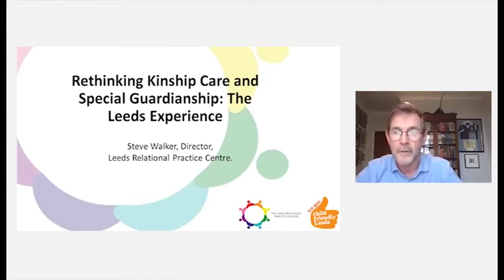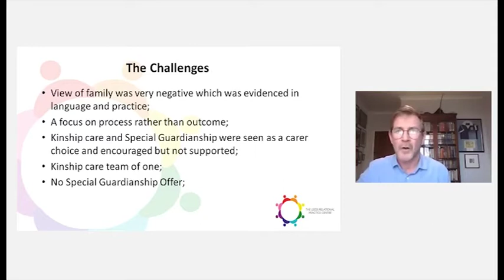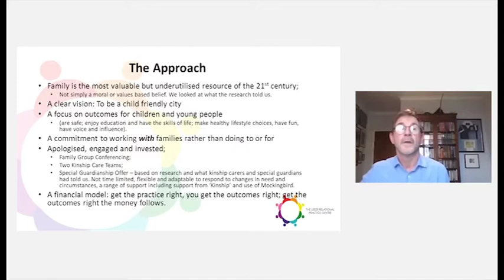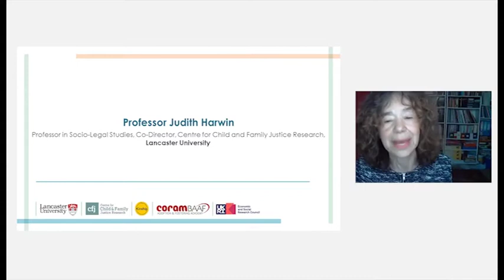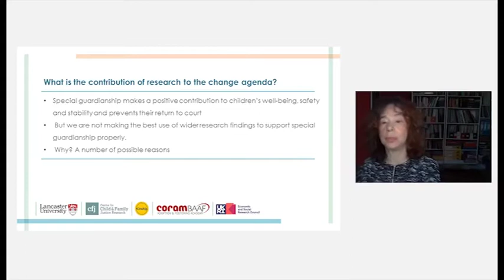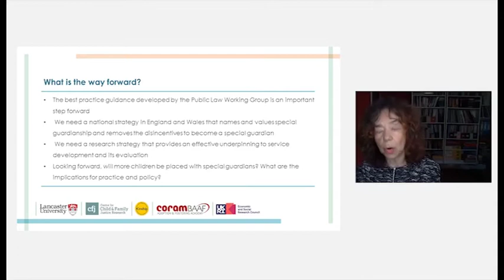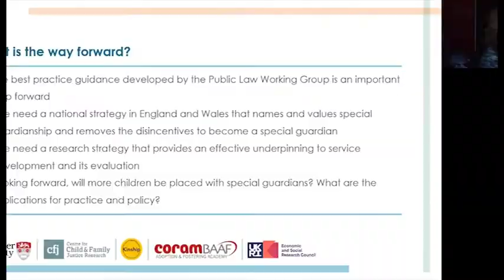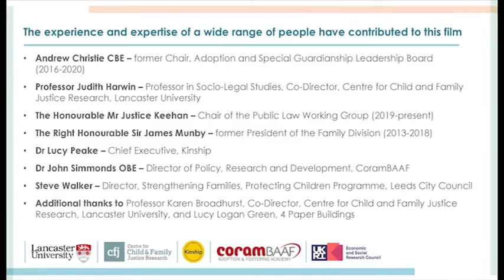Special guardianship- an agenda for change: webinar held on March 15, 2021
Over the last decade there has been a remarkable change in the use of special guardianship. It has become the main route for children out of the care system following care proceedings, overtaking adoption. But practice and policy have not yet aligned themselves to the implications of this transformation.

The Centre for Child and Family Justice Research at Lancaster University, Kinship and CoramBAAF organised this webinar. It focused on what changes are needed in special guardianship and how they may be implemented.

Guest speakers and panellists included:
• Sir Andrew McFarlane, The President of the Family Division
• Josh MacAlister, Chair of the Independent Children’s Social Care Review
• Krish Kandiah, Chair of the Adoption and Special Guardianship Leadership Board
• Maxine Campbell, special guardian and Project Worker, Kinship
• Steve Walker, Director of Strengthening Families, Protecting Children Improvement Programme, Leeds City Council
• Professor Judith Harwin, Professor in Socio-Legal Studies, Lancaster University
• Lucy Peake, Chief Executive, Kinship
• John Simmonds, Director of Policy, Research and Development, CoramBAAF
• Mr Justice Keehan, Chair of the Public Law Working Group

The webinar was also the occasion to launch the new training film Special Guardianship - an Agenda for Change . It provides the views of sector leaders on the issues that need to be addressed in establishing an agenda for change. It is a sister film to The First Day of Forever: becoming a special guardian Both films were made in partnership between the Centre for Child and Family Justice Research, Lancaster University, Kinship, and CoramBAAF and funded by the Economic and Social Research Council, produced

We have provided timings for viewers who wish to watch particular sections of the webinar.

00:00 Introduction to the webinar and trailer from The first day of forever
07:30 Opening talk: Sir Andrew McFarlane
14:40 Josh MacAlister sets out his priorities
19:37 Krish Kandiah and Maxine Campbell in conversation
36:28 Steve Walker: Rethinking Kinship Care and Special Guardianship: the Leeds
Experience
48:18 Judith Harwin: What is the contribution of research to the change agenda?
1:06:12 Q&A session led by Lucy Peake and John Simmonds
1:22:56 Launch of Special Guardianship –an agenda for change. Film extract shown.